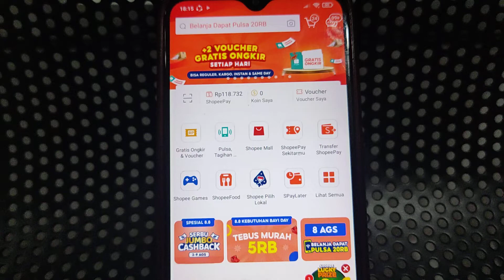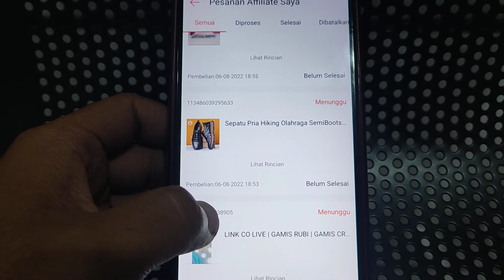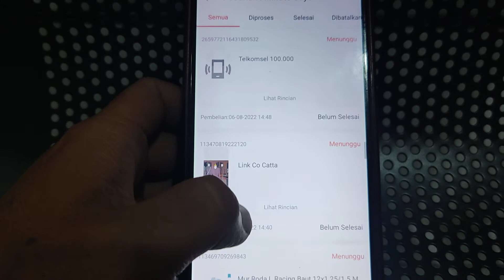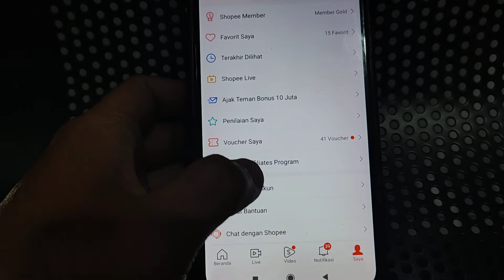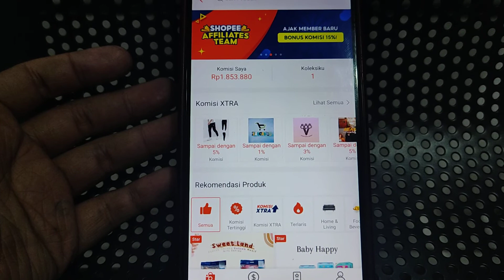Update Pendapatan Shopee Affiliate Selama 5 Hari di Bulan Agustus 2022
Update pendapat shopee affiliate selama 5 hari di bulan Agustus 2022.

Berikut adalah video tentang komisi saya dalam menjalankan program shopee affiliate di bulan Agustus. Ini sebenarnya masih 5 hari , semoga sampai akhir bulan bisa dapat 10jt aamiin, hehe

Buat kalian yang ingin join program shopee affiliate,
Silahkan bisa banget.

Kode tim : BFKP3TV

Belajar shopee affiliate dengan saya secara langsung gratis, gampang banget caranya.